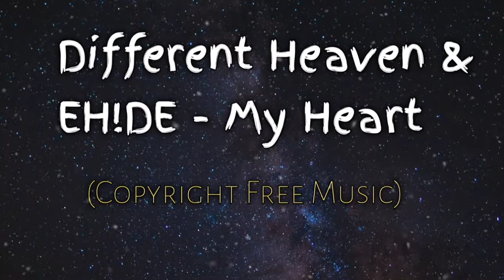Different Heaven & EH!DE - My Heart (Copyright free music)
NCS: Music Without Limitations NCS Spotify Free Download / Stream ▽ Connect with NCS Facebook Twitch Twitter Spotify SoundCloud Goo+ Instagram Follow Different Heaven Follow EH!DE NCS Playlists 🔑 🛍 NCS Merchandise © Check out our Usage Policy on how to use NCS music in your videos - - - - - - - - - - - - - - - - - - - - - - - - - - - - - - - - - - - - - - Background Image 'Starry Sky on The Pilatus' Provided by Philipp Häfeli